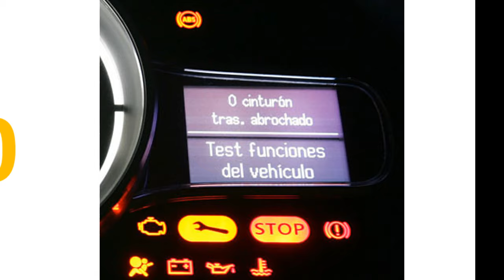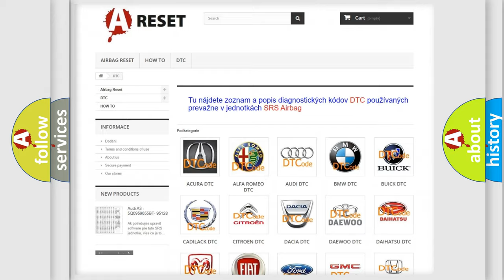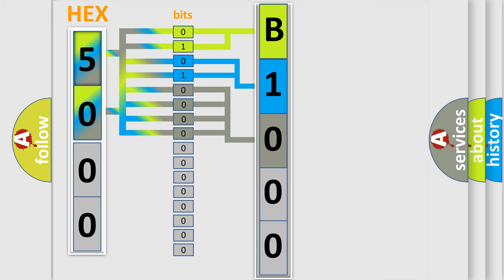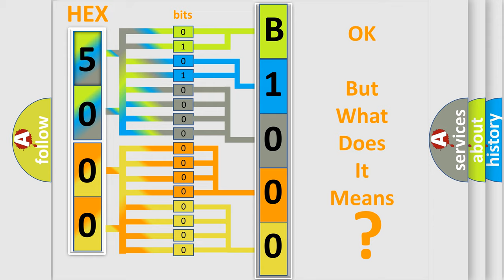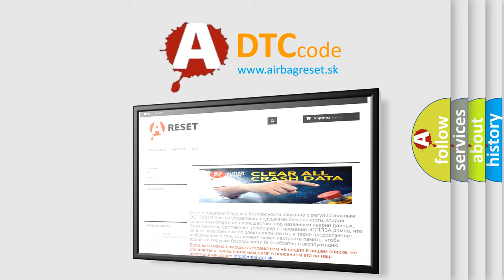DTC Ford B1000-44 Short Explanation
Contents:
0:21 Basic DTC analysis according to OBD2 protocol standard.
1:48 Insight into programming
2:58 A diagnostically understandable description of the Diagnostic Trouble Code
3:05 Basic error definition

Make:
FIAT
Code:
B1000-44
Definition:
Electronic Control Unit - Data Memory Failure
Description:
The Instrument Panel Cluster (IPC) has detected an internal failure.
Failure Type:
Data Memory Failure
This sub type is used by the control module to indicate a data (or working) memory failure for embedded systems using FLASH memory. This is equivalent to RAM in RAM/ROM/EEPROM embedded systems.